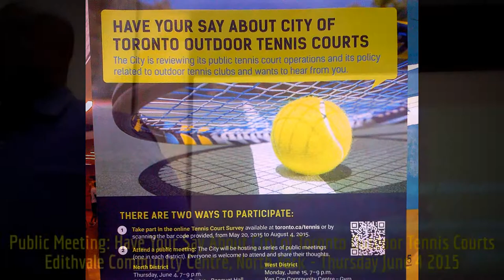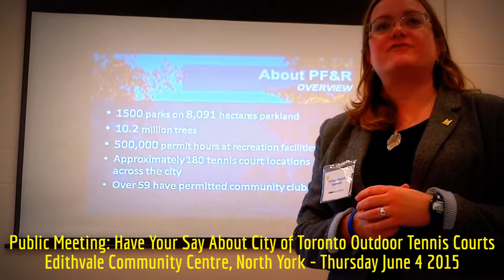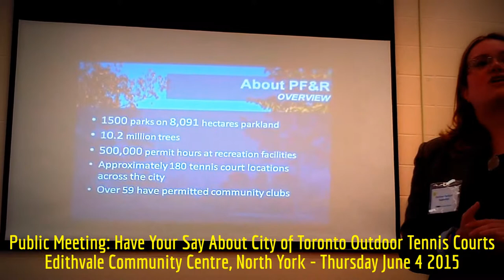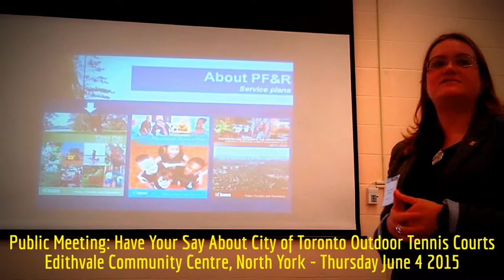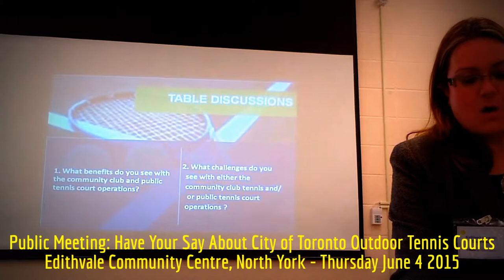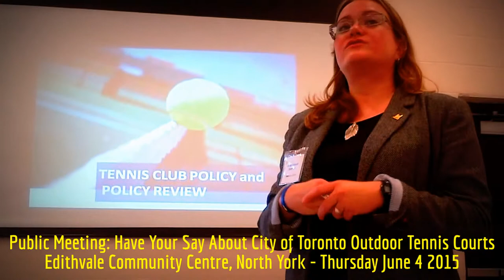HiMY SYeD -- Public Meeting: Have Your Say About City of Toronto Outdoor Tennis Courts, June 4 2015